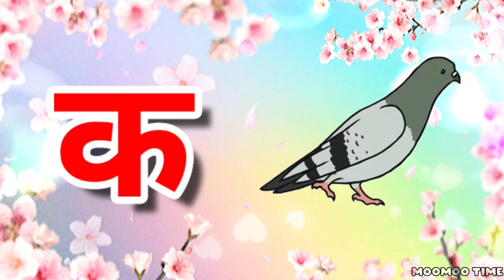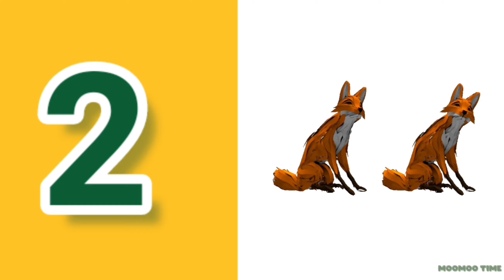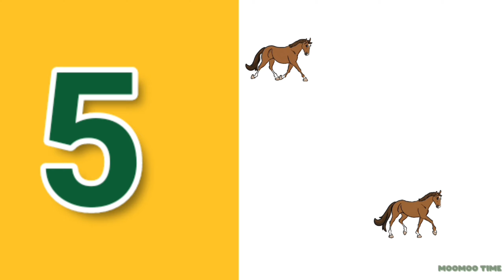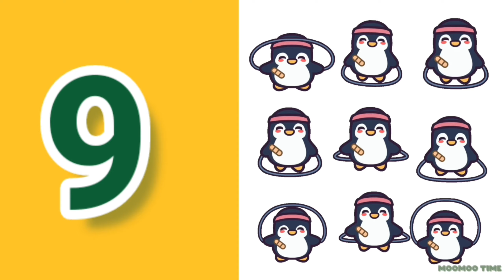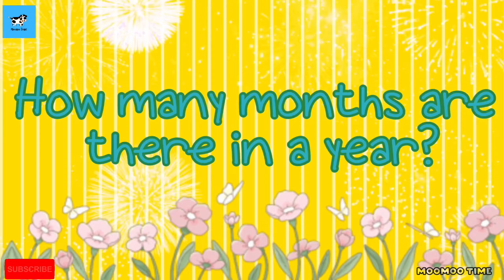A se Anar + More learning videos for kids | A for Apple, 123 Numbers | Preschool video compilation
00:00 - अ से अनार
01:21 - क से कबूतर, क से कमल
04:56 - A for Apple, A for Ant
07:35 - 1 to 10 Counting
10:00 - Days of the week
11:01 - Shapes
12:37 - Months of the Year
13:16 - Names of Seasons

This video will help toddlers learn English alphabets, Hindi varnamala, days of the week, different shapes and 1 to 10 numbers counting.

Music in the video: BoogieBoy by SellBuyMusic
Characters by GIPHY

Monday
Tuesday
Wednesday
Thursday
Friday
Saturday
Sunday
7 days of the week
saptah ke dino ke naam
somwar
mangalwar
budhwar
shukrawar
shaniwar
Alphabet song,
Alphabets for toddlers,
English Alphabet,
ABC song,
abcdefghijklmnopqrstuvwxyz,
Lagu-lagu anak berbahasa Inggeris,
abcd song,
Musik Untuk Anak,
abcdefu,
Engelse kinderliedjes,

एबीसीडी

असे अनार

Kids Channel

hindi varnmala

hindi learning

ABCD